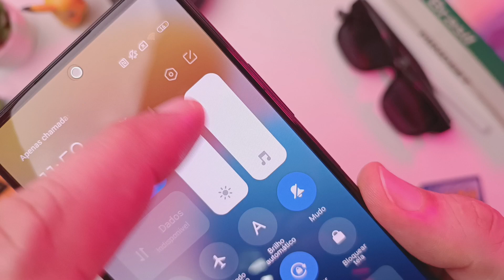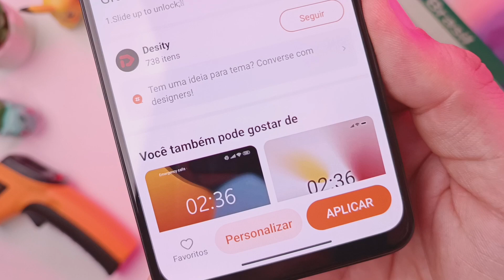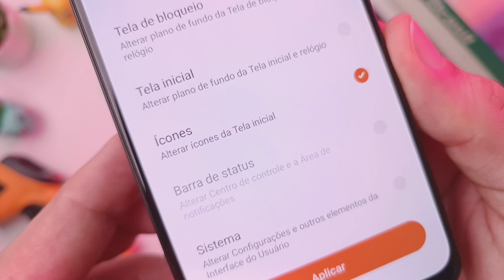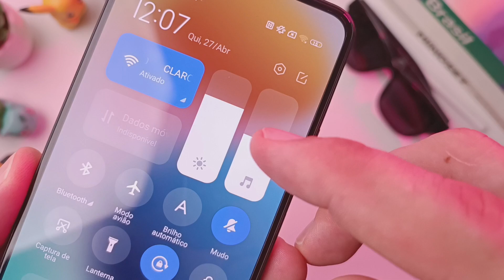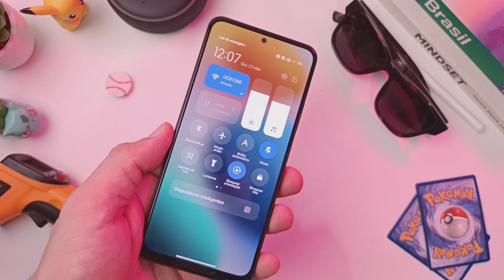💥Finalmente🙌 SEM CINZA🔓 DESBLOQUEIE a CENTRAL de CONTROLES TRANSPARENTE no Redmi Note 12 🤩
Se você é um usuário do Redmi Note 12, deve estar curioso sobre como desbloquear a Central de Controles Transparente. Neste vídeo, vamos fornecer um guia completo, passo a passo, sobre como desbloquear a Central de Controles Transparente no Redmi Note 12. Finalmente, você poderá personalizar completamente o seu telefone e aproveitar a nova função incrível. Siga o guia cuidadosamente e descubra